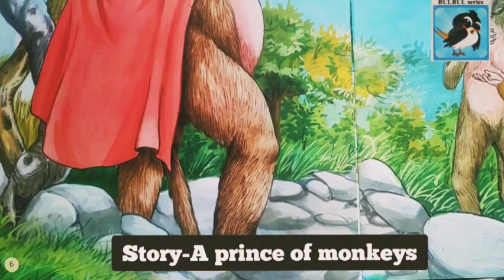A prince of monkeys.Tales in english. Moral english story for children and teenagers.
This moral story is based on panchatantra stories for small children and teenagers.